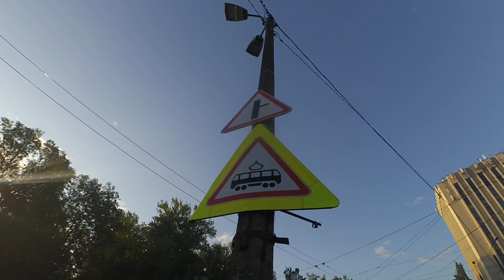Трамвай "5234 по 55" СПб 13-***: 71-631-02.02 (УКВЗ) 5234 по №55 (01.08.23)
Трамвай 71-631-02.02 (УКВЗ), бортовой 5234, следующий по маршруту №55.
Видео снято на участке: Тихорецкий проспект, Политехническая улица (от ост. "Тихорецкий пр., 6" до ост. "ст. м. Политехническая")
Дата съемки: 1 августа, 2023 в 6:23.